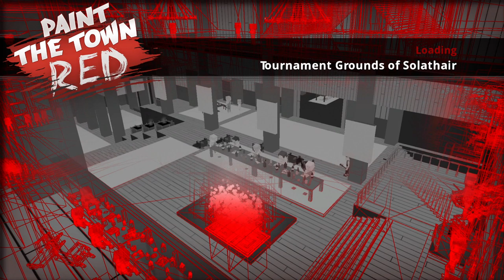Paint The Town Red - Tournament Grounds of Solathair